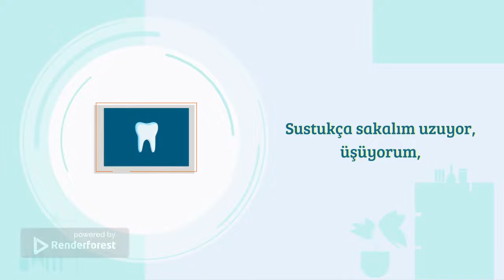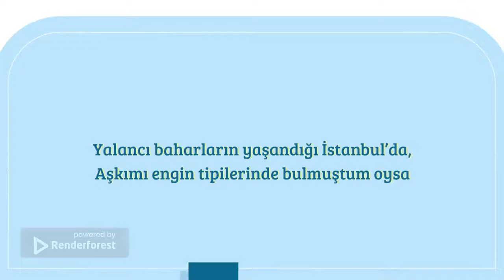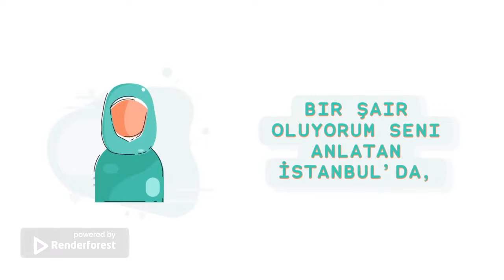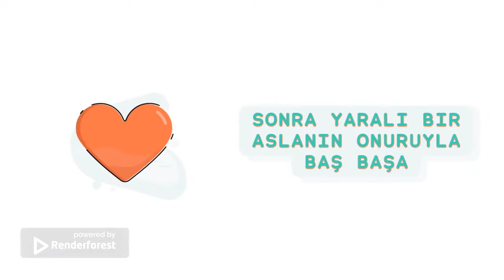Karlıova - Battal Gazi Karabulak & Zormu? ? ? - Fatma Ay